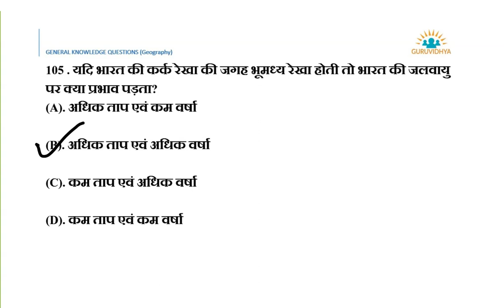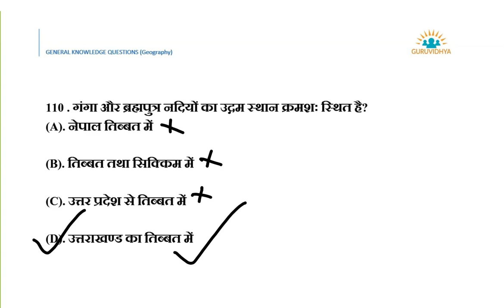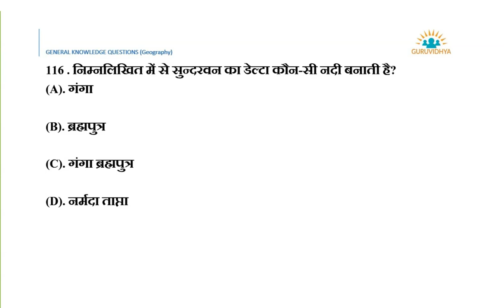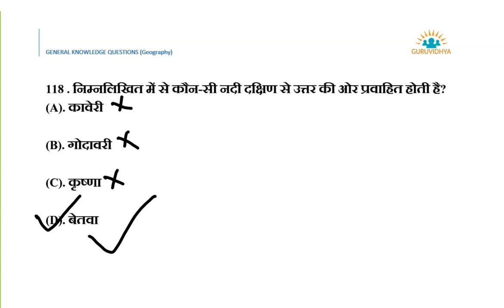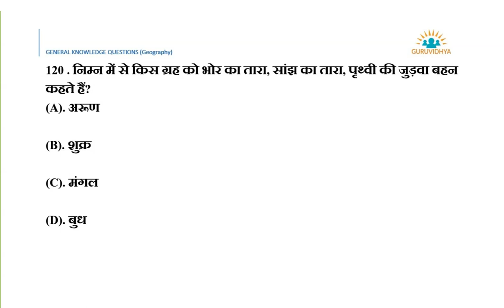GK and Current affairs Geography Series mcq Part 6 by guruvidhya - एजुकेशनल विडियो.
GK and Current affairs  Geography Series mcq Part 6 for all government exams.